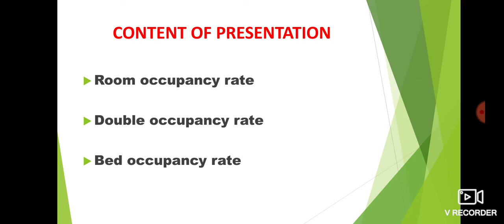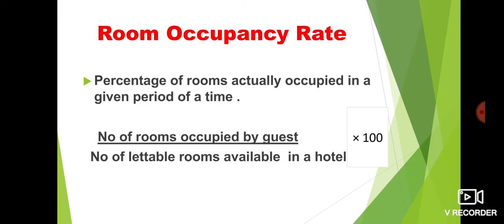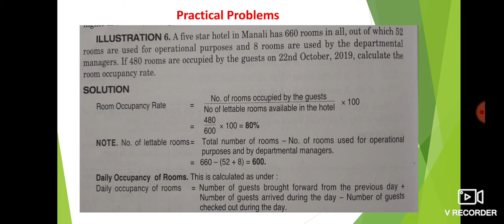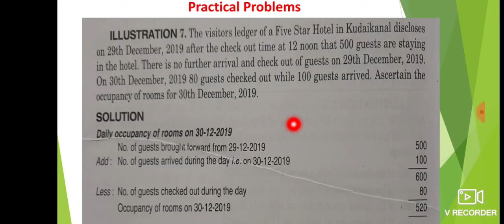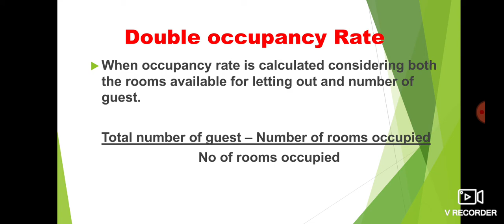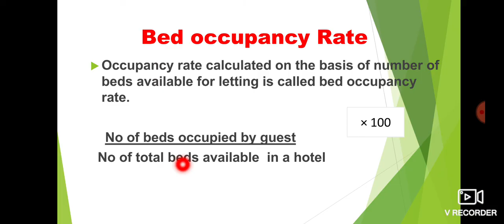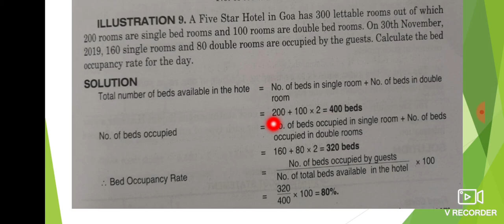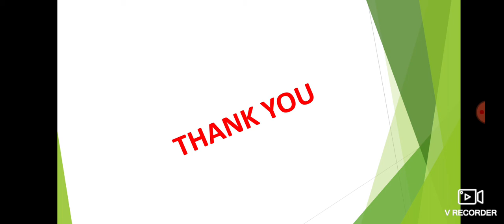Room Occupancy Rate (Hotel Accounting)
Room Occupancy Rate
Double Occupancy Rate
bed Occupancy Rate
Mgu Mcom sem 2
Mgu bcom sem 6